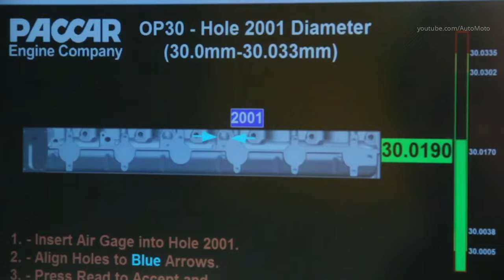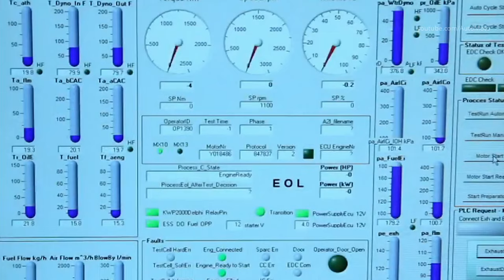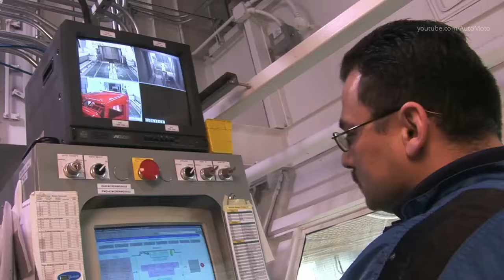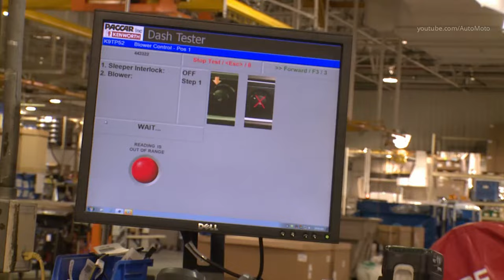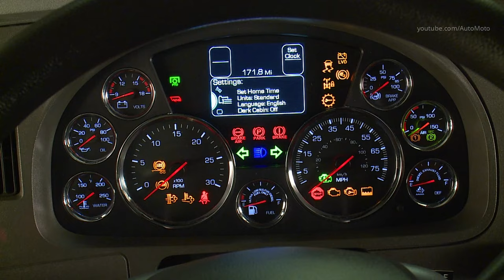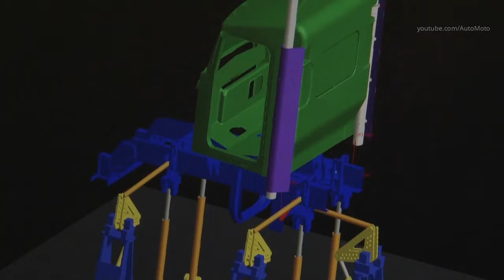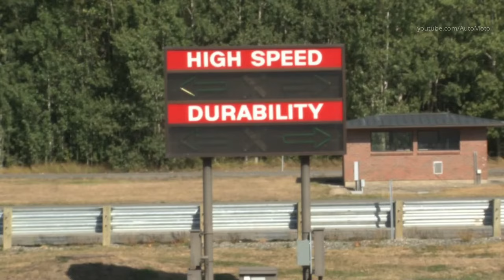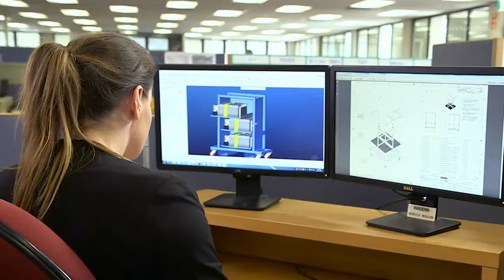Kenworth Trucks Factory - How american trucks are made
Today, Kenworth trucks are built at assembly plants in Renton, Wash., Chillicothe, Ohio, and Ste. Therese, Quebec, and are available with PACCAR MX-13 engines assembled at the PACCAR Engine Company plant in Columbus, Miss.
0:00 Chassis Truck Assembly
1:19 Paccar Engine Plant
3:44 Robotic Cab Assembly
4:45 Fuel Tank Welding
4:59 Paint Shop
5:41 Bonded Windshield Installation
6:05 Engine Installation
6:35 Final Assembly
8:38 Engine Test Laboratory
9:33 Electrical Laboratory
10:48 Simulations
12:25 Road Testing
13:23 Paccar Design Center